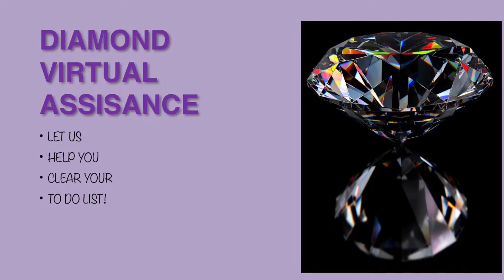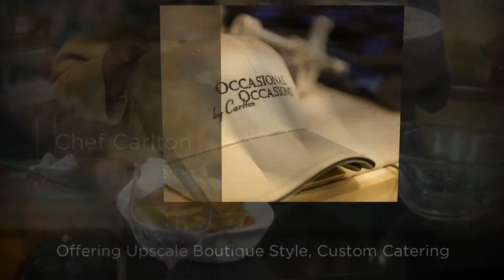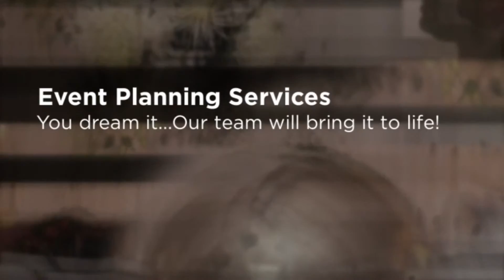DDWD with Absolute Body Symmetry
We talk with Cynthia Phillips the owner. We talk about her challenges in expansion and how she stays motivated. She is a prime example of Success with Fortitude.